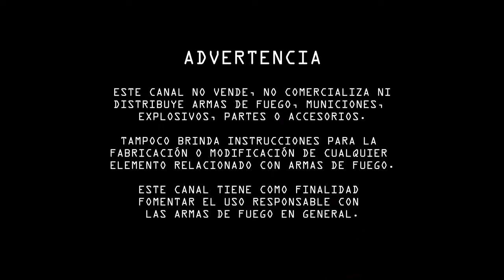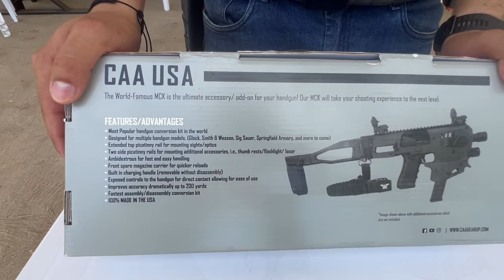El accesorio perfecto para tu pistola - Kit Roni MCK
Les traigo nuevamente un Kit Roni, esta vez probado con una Glock, un producto muy práctico y que te permite vivir una experiencia distinta con tu pistola.

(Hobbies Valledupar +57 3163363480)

(No Firearms Sale - No Vendemos Armas)